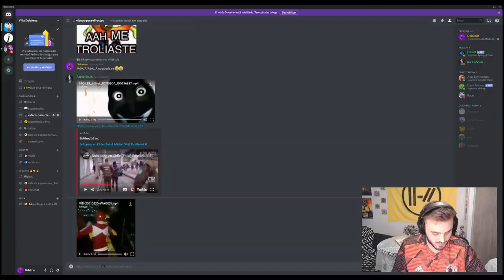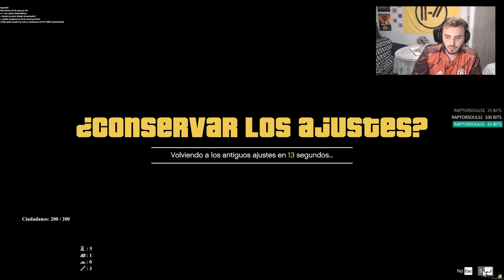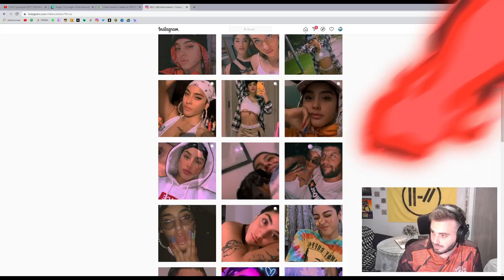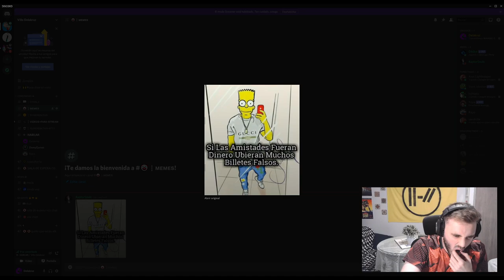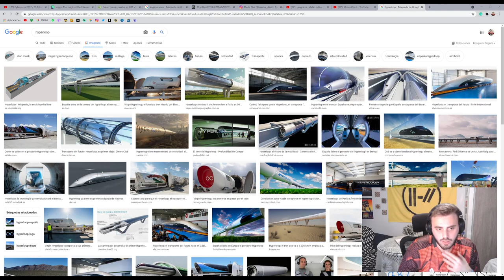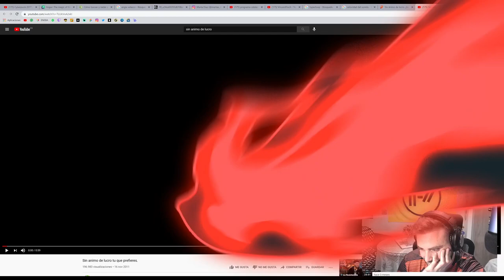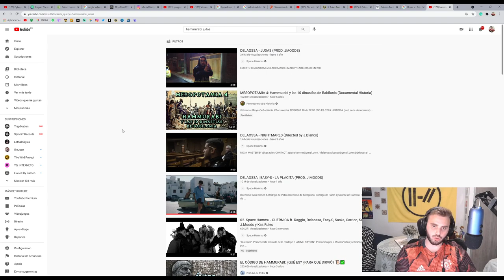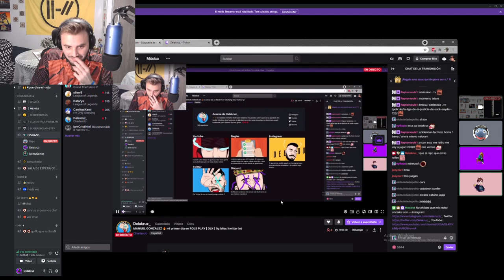MANUEL GONZÁLEZ 🔥 mi primer día en ROLE PLAY #1